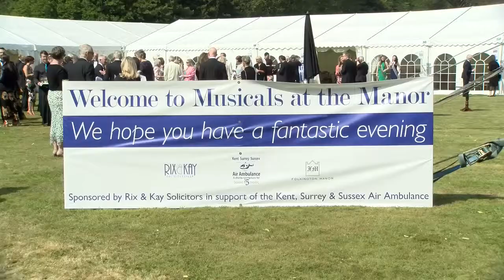Musicals at the Manor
In aid of Surrey, Kent & Sussex Air Ambulance
(Filmed at Folkington Manor, Sussex)